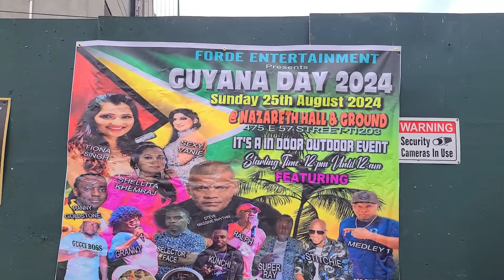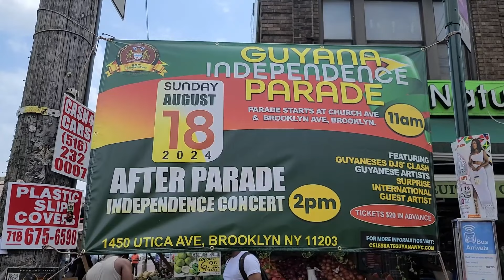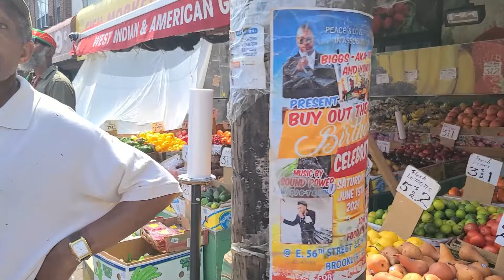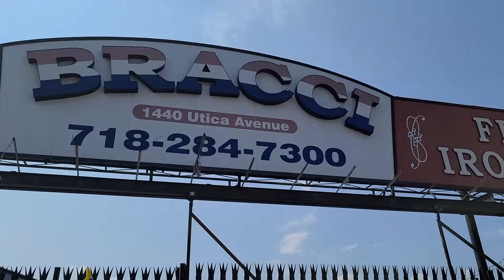Guyana Independence Day Celebration Parade 2024 | Brooklyn NY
In this video, Mike from TeamHira Adventures went to see the Guyana Independence Celebration Parade in Brooklyn, New York!